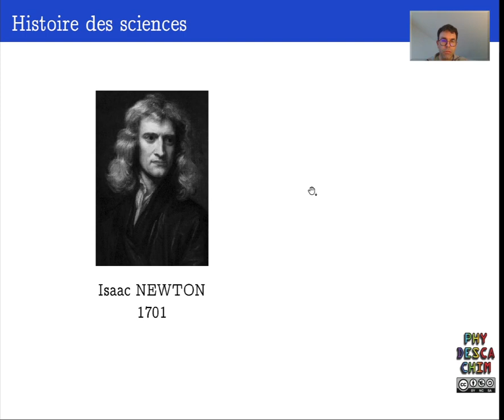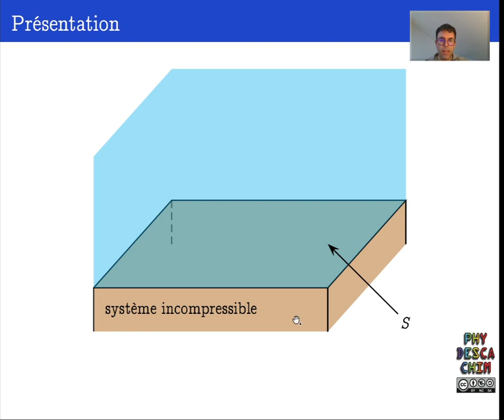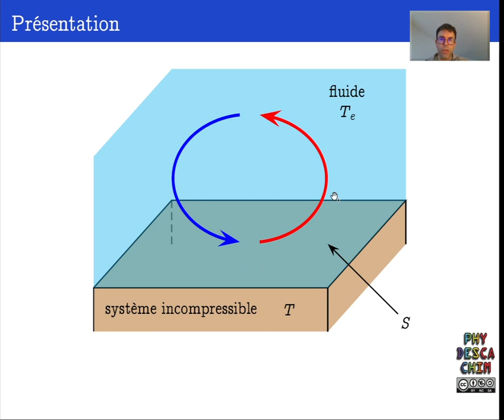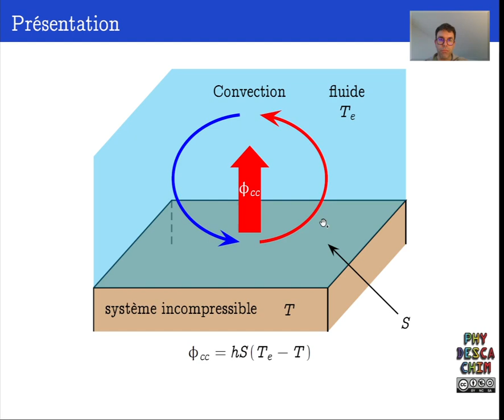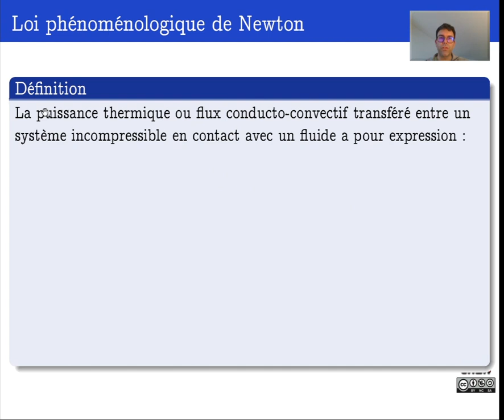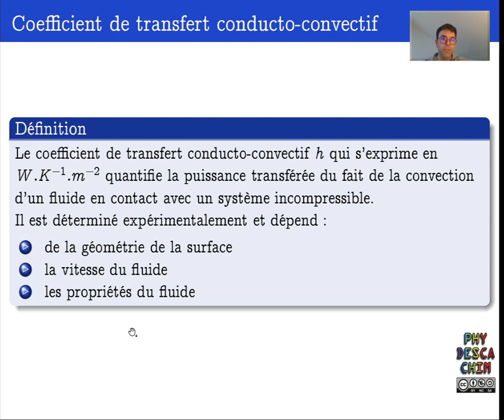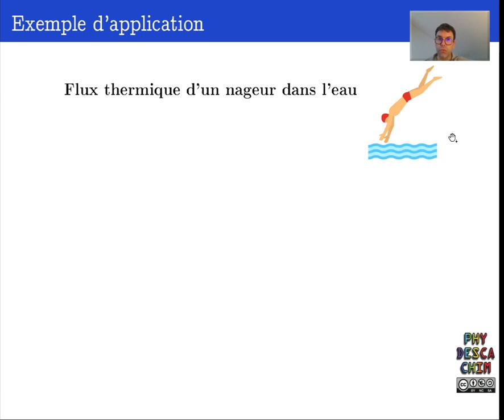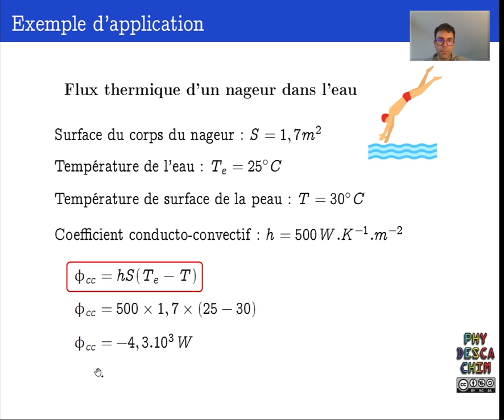Terminale - Convection et rayonnement - Loi phénoménologique de Newton